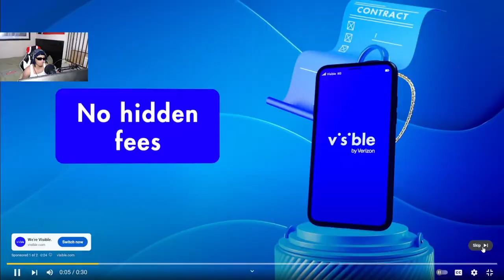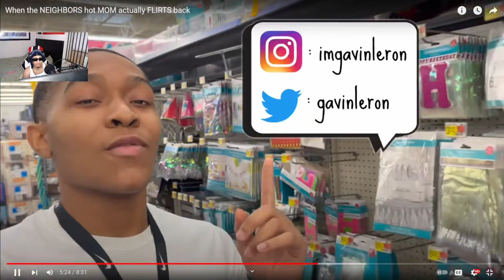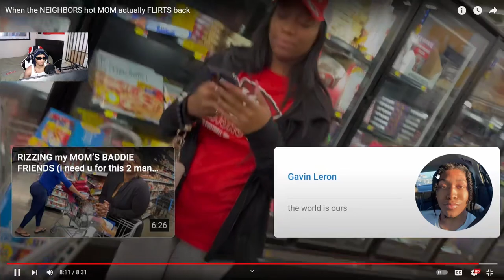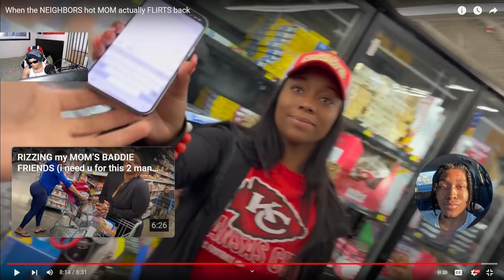When the NEIGHBORS hot MOM actually FLIRTS back